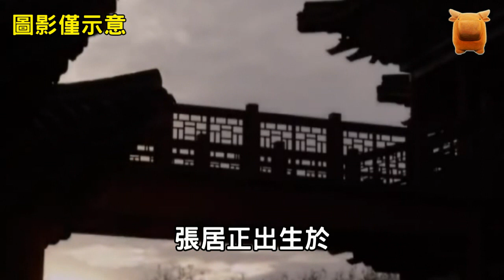明朝內閣的權力巔峰張居正如何上位？嚴嵩如何倒台？伴君步步驚心...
00:30 早年經歷
01:33 嚴嵩時期
03:07 徐階時期
04:51 高拱時期
10:00 張居正的時代

張居正，
字叔大，
號太岳，
幼名張白圭，
湖廣荊州衛（湖北省荊州市）軍籍，
張居正出生於，
湖北荊州的一戶秀才家庭，
據傳其曾祖父在他出生前夜，
夢見一輪圓月照在水甕裡，
然後有一隻白龜從甕裡緩緩浮出，
曾祖父認定這是大吉之兆，
這只白龜就是自己的小曾孫，
於是給他取了“白圭”的乳名，
而小白圭也沒有辜負自己曾祖父的夢，
小白圭自幼聰穎，
記憶驚人，
常人稱其有過目不忘之能，
他從三歲識字，
五歲開蒙讀書，
八歲就能作詩，
十歲便熟讀經史子集，
成了荊州府遠近聞名的神童，
十二歲中秀才，
當時的荊州知府李士翱很喜歡他，
併為他改名“居正”...